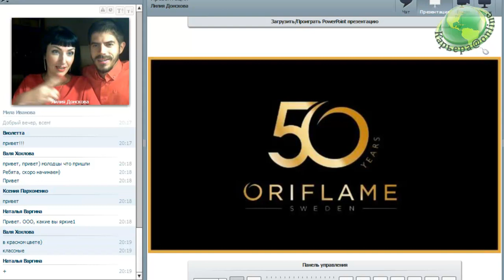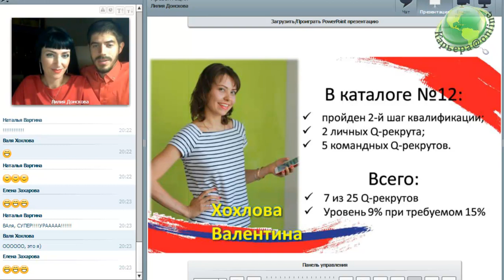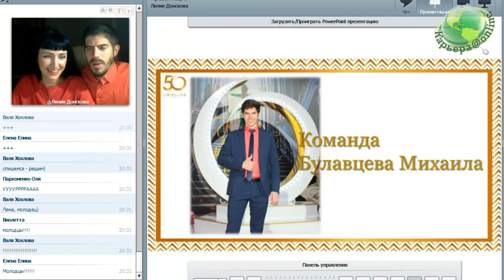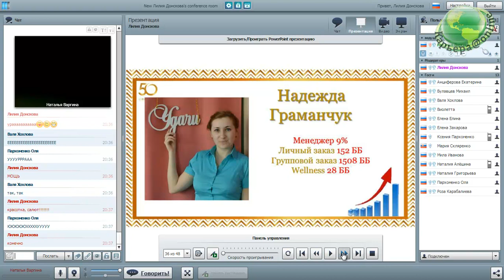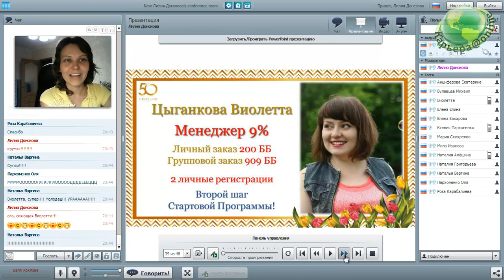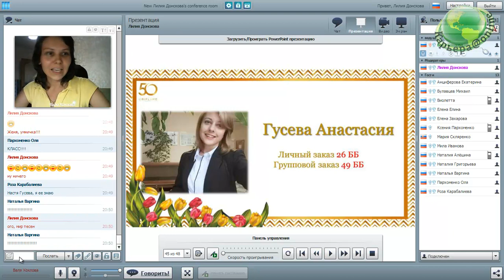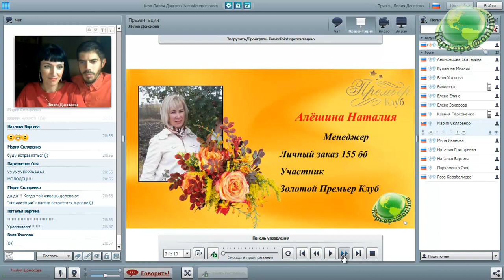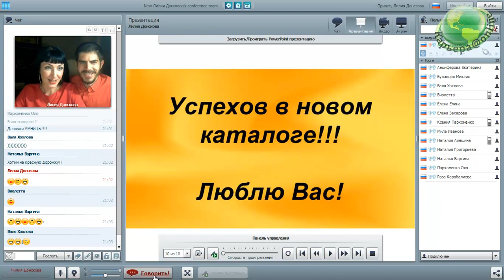Итоги каталога Oriflame №12